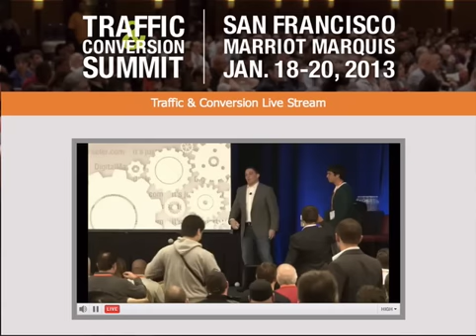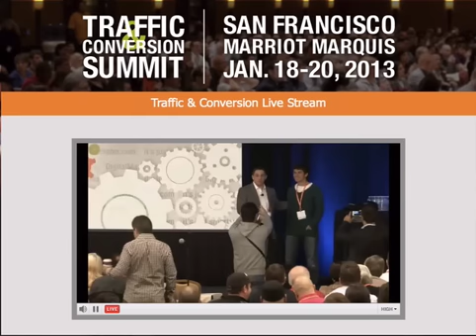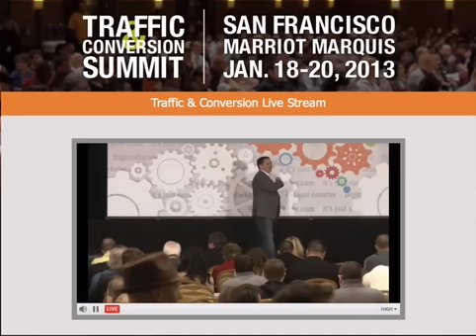usuf Владимир Захаров - эксперт фэншуй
Рекомендую:
4. Фэншуй как активатор личного успеха
5. Ба-Цзы для успеха в Вашей жизни
6. Ци Мэнь как инструмент управления судьбой:
7. Выбор дат для привлечения удачи!